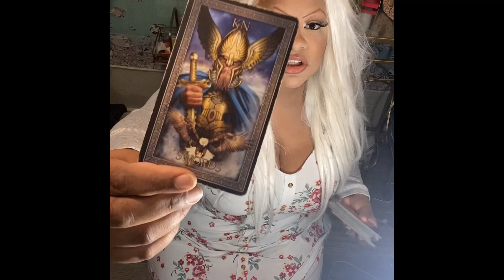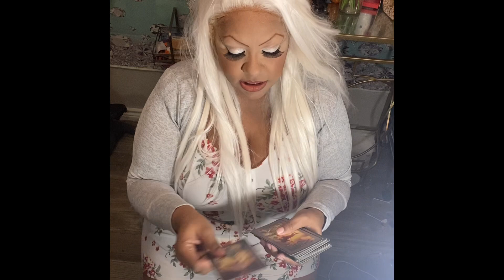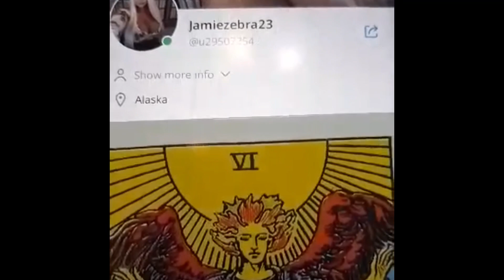TAROT CARD OF THE DAY DECEMBER 15th 2020 ( ALL SIGNS) JAMIEZEBRA23.com